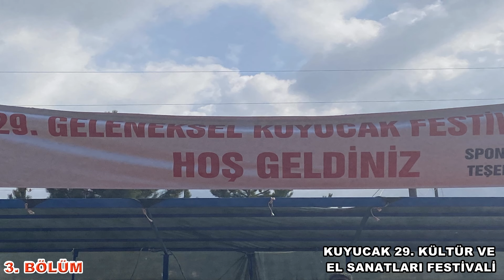Kuyucak Festivali / 3 . Bölüm (Son)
Hep Destek Tam Destek, Desteğiniz Bizim İçin Çok Önemli.  @sevdamiztokat